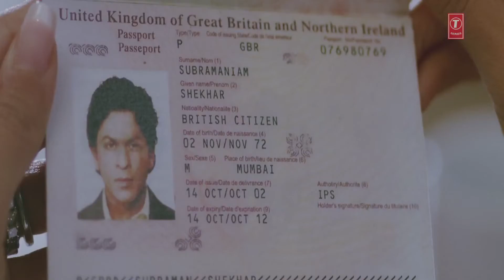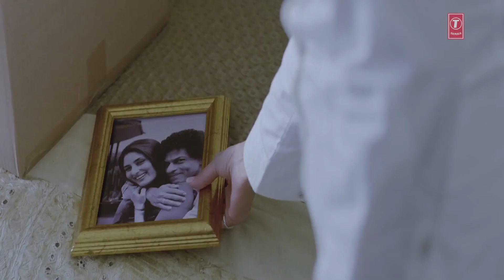'Bhare Naina' Full Song Ra One ShahRukh Khan Kareena Kapoor